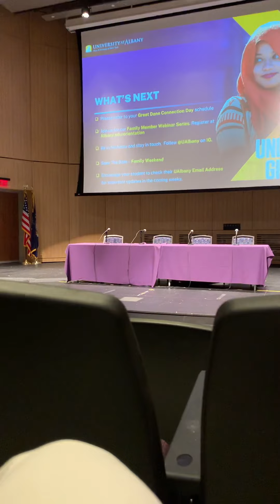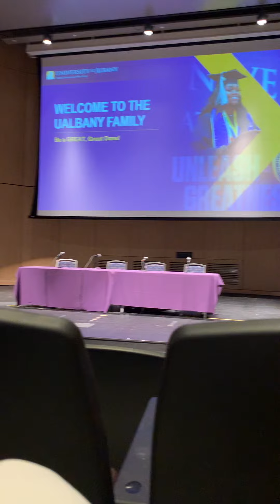UAlbany Class of 2025 Orientation Closing